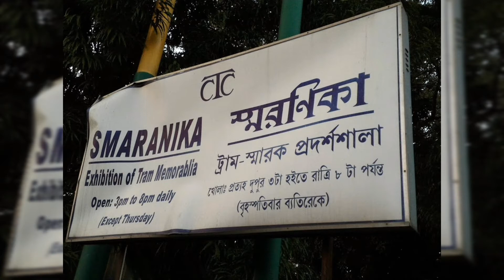Tram in india। কলকাতার ট্রাম। ইতিহাস , ঐতিহ্য ও সংস্কৃতি। All you need to।know about kolkata tram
Another episode on traveling in kolkata and visiting places